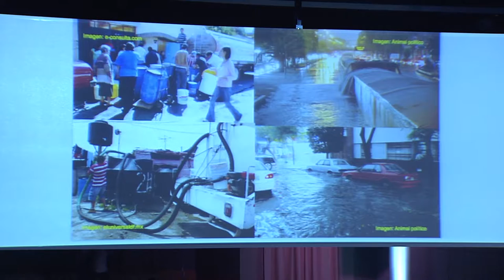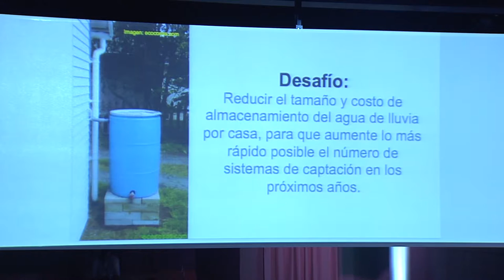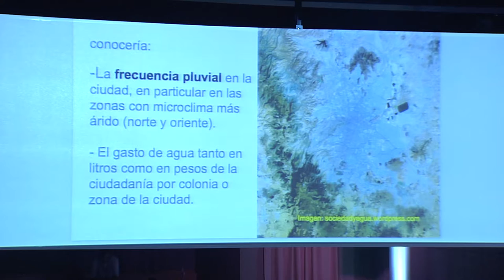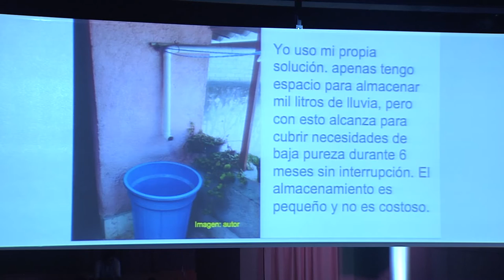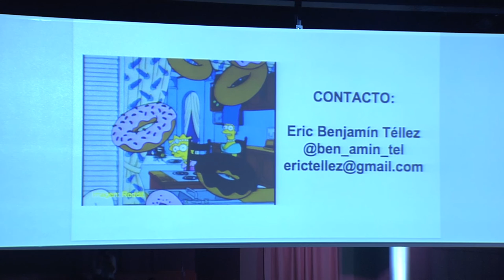Eric Téllez en el 4to Encuentro de Gobierno Abierto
Eric Telléz, físico de la UNAM, presentó el proyecto “Lluvia para todos” el cual busca reducir el tamaño y el costo de almacenamiento de agua de lluvia por casa para que aumente el número de sistemas de captación.